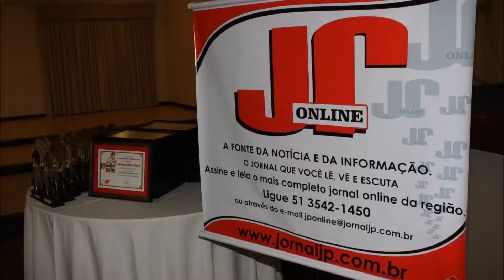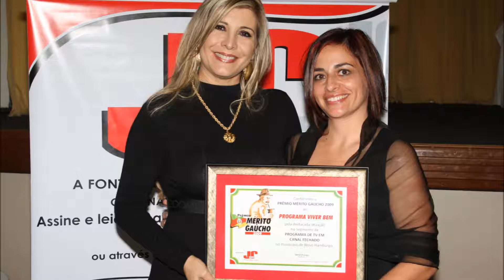TOP OF MIND GRAMADO E HORTÊNSIAS 2009 e PRÊMIO MÉRITO GAÚCHO 2009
Imagens do evento de entrega do Top of Mind Gramado e Hortênsias 2009 e Prêmio Mérito Gaúcho 2009, realizado no dia 27 de agosto de 2009, nas dependências do Gramado Tênis Club, em Gramado.
Realização: Líder Comunicações
Apresentação: Valdir França
Reportagem Fotográfica: Dinarci Borges.